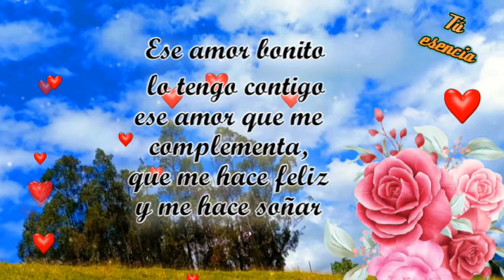MI AMOR ESCUCHA ESTE MENSAJE ES PARA TI 💖con lindo video y palabras de amor 💖FRASES DE AMOR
Mi amor escucha este hermoso video de amor, mis mensajes son para ti, una persona muy especial en mi vida; recuerda siempre que tu amor es una bendición en mi vida, que me complementa, que me hace inmensamente feliz. Te amo